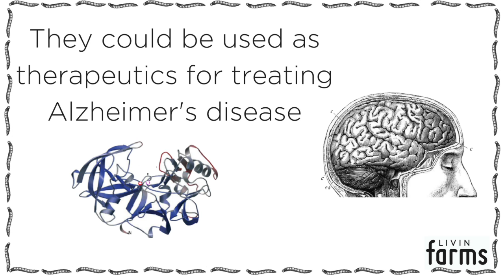MEALWORMS, HEALTHY FOR YOUR BRAIN? - Livin farms Advent Calendar 12/4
Welcome to Livin farms Advent Calendar! Everyday until Christmas, we will share with you a delightful information about entomophagy food, nutrition or sustainability.
Today's episode is about mealworms and their health benefits.

d, nutrition or sustainability.
Today's episode is about the first world's cricket bar.

Pre-order the first farm to grow edible insects in your kitchen